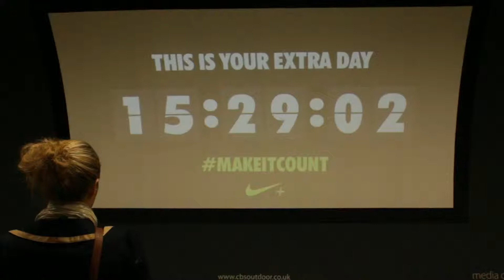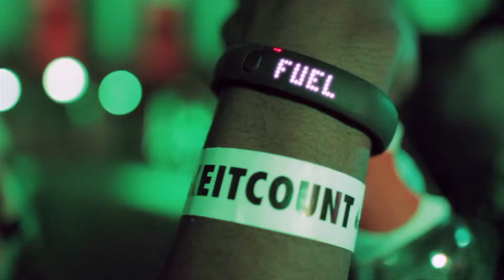Nike 29 02 12 Make It Count